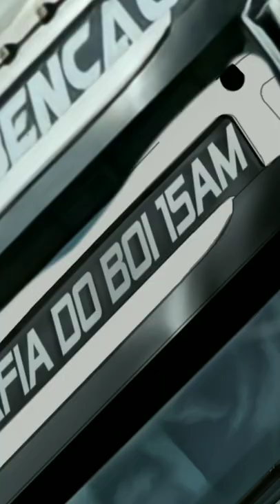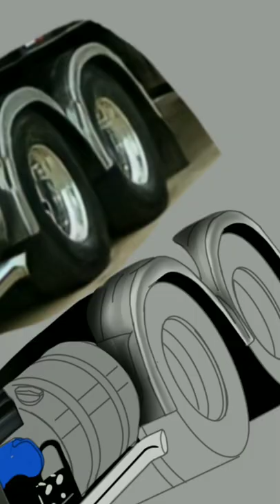Desenhando Volvo FH pelo celular Autodesk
Bem Vindos ao canal Ryan Drawings™

Aqui vc vai ver varias artes!

ANDROID 9.0

MEU BLOG / Ryan Artes TM